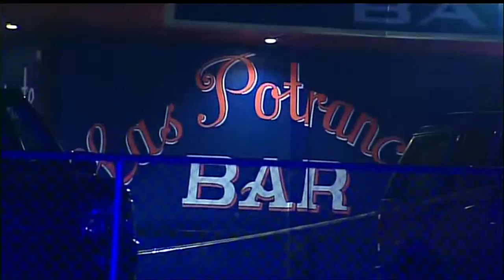Morning Headlines: Thursday, August 7, 2014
Morning news headlines for Thursday, August 7, 2014.